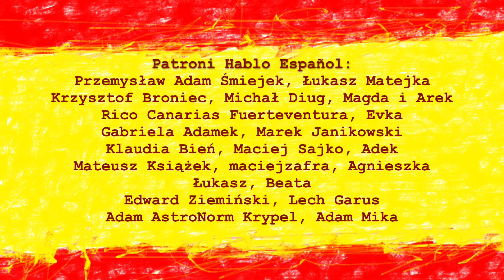Jak wymówić te słowa??? CRINGE, INCLUSIVE, SUSPENSE, DETECTIVE, FOLKLORE | Hiszpański w Plenerze 87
W tym odcinku dowiemy się, jak wymówić po hiszpańsku słowa: CRINGE, INCLUSIVE, SUSPENSE, DETECTIVE i FOLKLORE!

00:00 - Wstęp
01:10 - Inclusive
06:09 - Detective
07:05 - Suspense
08:59 - Folklore/Folclore
10:10 - Cringe